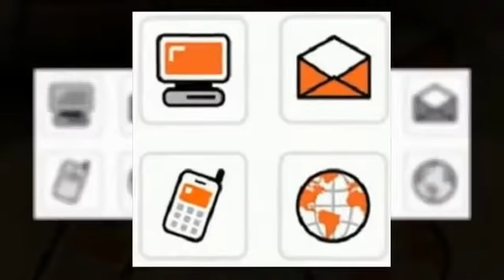Telstra Business Centre North Perth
Leaders in Communication in North Perth
302A Selby Street Osborne Park North Perth Western Australia 6017